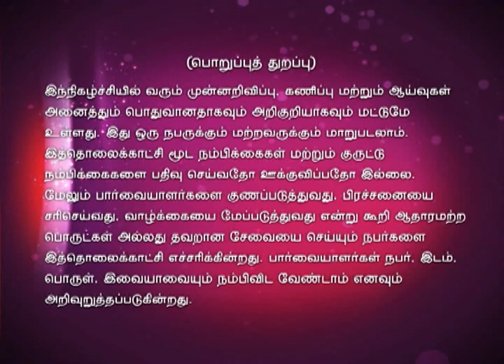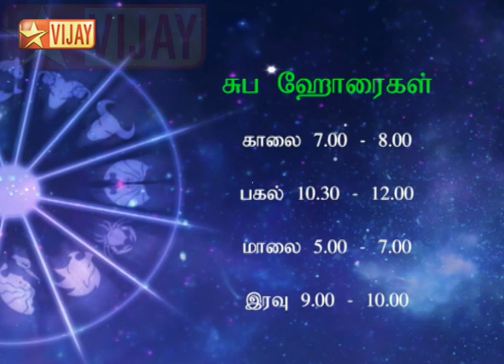Intha Naal Full Episode 188